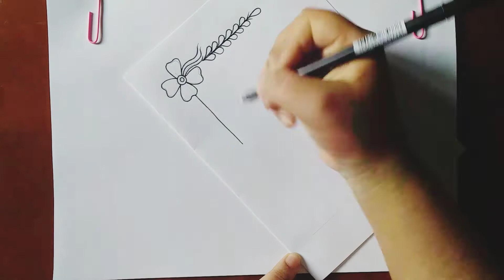Border and Corner designs//Border designs on paper for projects file,Easy border designs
In this video I show you Border and Corner designs//Border designs on paper for projects file,Easy border designs,Assignment designs //2019//Artistica Min